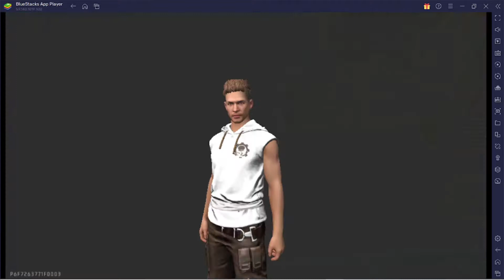FREE FIRE BOOYAH DAY | EPIC KILLS | #1